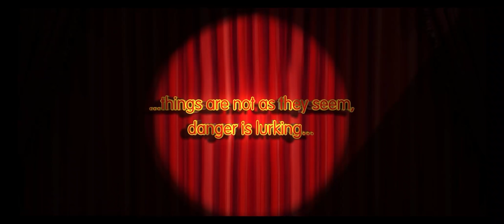Boonie Bears: The Big Top Secret | Trailer | Cartoon Film for kids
A story of friends old and new, of being lost but most importantly being found; The Big Top Secret follows Briar as he is whisked away from the home he knows and plunged head first into the ranks of a traveling circus. The struggling circus, led by Hugo the Gorilla, is on its last leg and in desperate need of a boost.

Frustrated with his brother, Bramble, and the rest of his forest friends, Briar finds a new and welcoming home among Wolfgang’s Big Top. Briar brings life back to the circus and quickly finds happiness in his new life filled with new friends and fame. While rising to the top has its benefits, it also comes with a price.

After searching high and low, Bramble and his forest friends are thrilled to have found their lost Briar, but Briar is not so sure that he wants to be found. He doesn’t want to leave his perfect new life at the big top but even the most perfect-seeming things have dark sides.

Through trials and chases and trains, all of the animals learn what it is to belong and the true meaning of family.